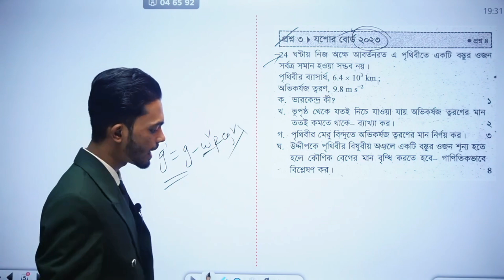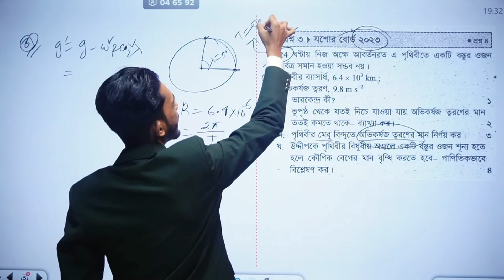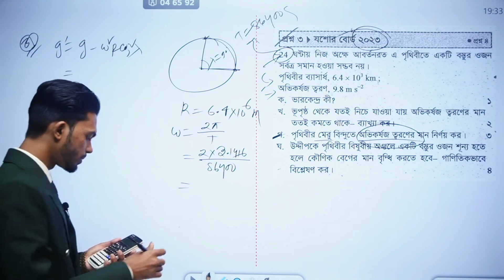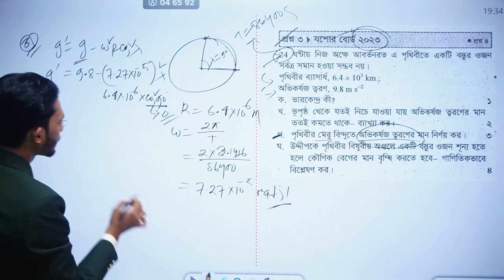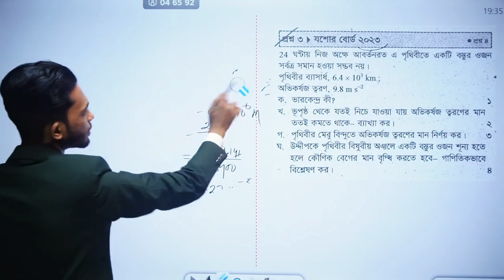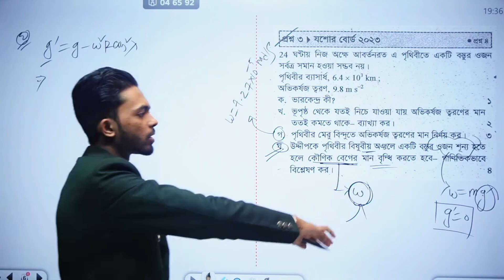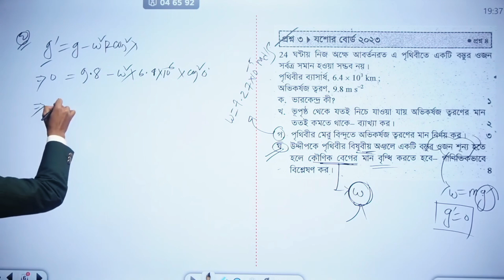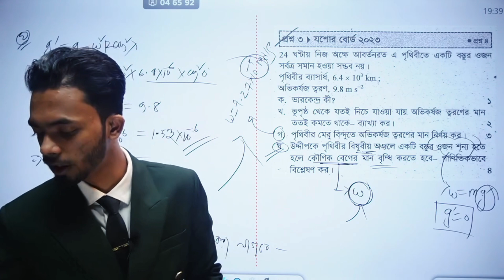মহাকর্ষ ও অভিকর্ষ ||Gravitation and Gravity||HSC Physics 1st Paper||Jashore Board-2023||CQ Solving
HSC'26 PHYSICS BASIC TO PRO COURSE 💥

কোর্সে ভর্তি হতে যোগাযোগ করো 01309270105 (WhatsApp)